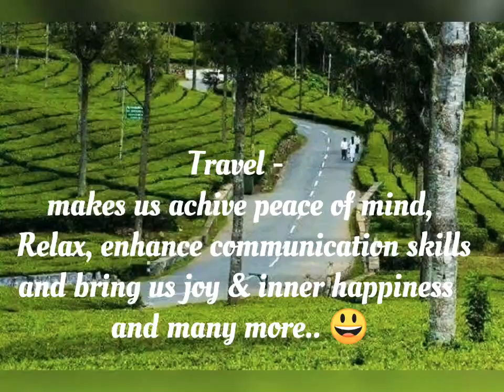Ooty - Family Trips